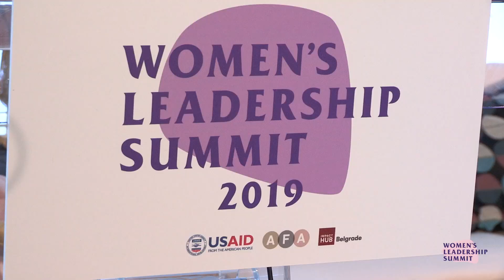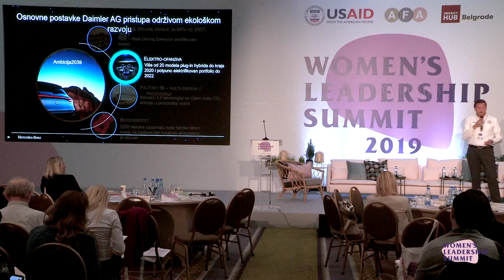WLS2019 Short movie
Women leadership summit - kratak film